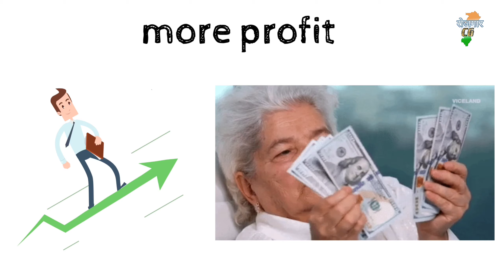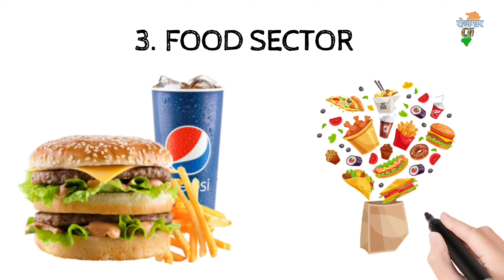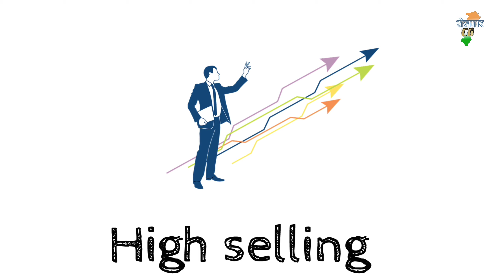Top business ideas || how to earn money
In this video you know about top-3 business ideas,how to earn money and also how to invest in stock market.

Audio credit -